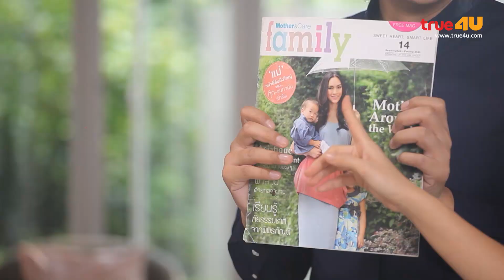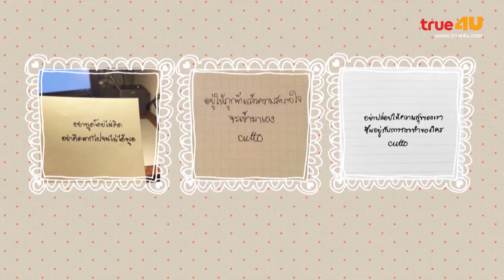แม่บ้านมืออาชีพ [Episode 23 - Official by True4uTV]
"แม่บ้านมืออาชีพ" รายการที่จะ เปลี่ยน ผู้หญิงยุคใหม่ ให้เป็น กุลสตรียุคใหม่
เปลี่ยน ผู้หญิงธรรมดา ให้เป็น แม่บ้านมืออาชีพ

ผู้หญิงยุคใหม่มักกลัว และเบื่อในเรื่องการบ้านการเรือน
แต่จริงๆแล้วมันง่าย! และ เก๋! กว่าที่คุณคิด
เราจะมาทำให้งานบ้านเป็นเรื่องง่าย สนุก ฉลาด
เพียงแค่คุณมี "เคล็ดลับ"

พบกับแม่บ้านตุ๋ยตุ่ย และแม่บ้านตุ๊ก พร้อมแขกรับเชิญพ่อบ้านที่จะมาร่วมแชร์เคล็ดลับต่างๆ ได้ทุกวันเสาร์  เวลา 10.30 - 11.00 น.